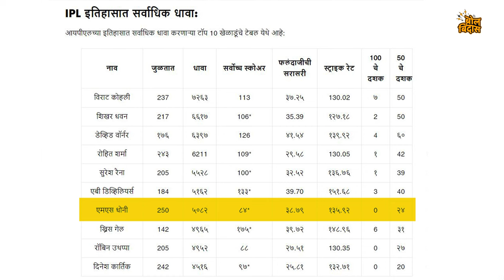धोनी फलंदाजीला वरच्या क्रमांकावर का येत नाही ??